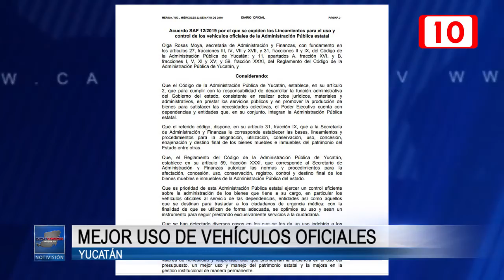145040 Publican prohibiciones para el uso de vehículos oficiales1